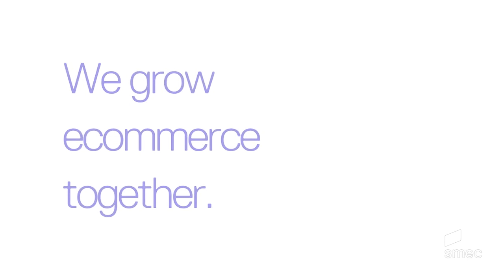Growing Ecommerce Ep. 25: Customer Lifetime Value with data scientist Katherine Munro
Welcome to Episode 25 of Growing Ecommerce. This time, Mike is joined by Katherine Munro, a data scientist at smec. If you have a stereotype in your mind that data scientists are brilliant, then Katherine will not disappoint you. She is a fountain of knowledge – disciplined and scientific as you might expect, and also incredibly creative in her thinking.
We catch up about some current projects she’s working on and then dive into CLV, or Customer Lifetime Value. What is CLV exactly, what are approaches to calculating or modelling it? How can we use it in an ecommerce setting? We talk cohorts, categories, and KPIs.

Listen to the news growing ecommerce episode and learn more about:

What is it? How to calculate or model it? - 04:19
How to use CLV in an e commerce setting? -17:13
The value of CLV for your business? -26:51
Beyond CLV - 36:31